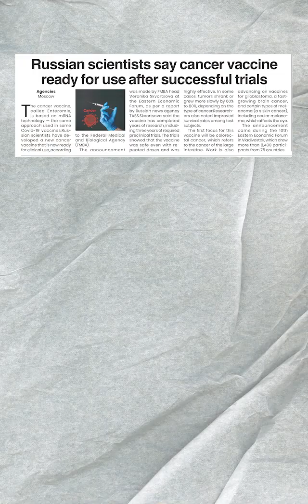Russian Cancer Vaccine 🎯 100% Immune Response in Trials | Know More